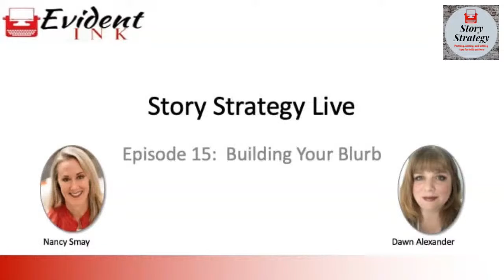Story Strategy Episode 15: Building Your Blurb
Write a whole book? Sure! Write a 200 word blurb? Most authors cringe at the prospect. Never fear! Dawn and Nancy investigate what makes a good blurb and offer tips for creating blurbs that sell books.